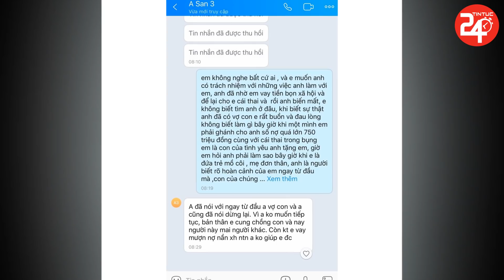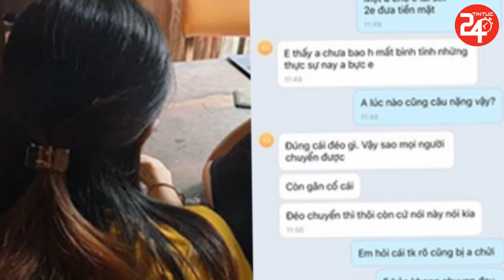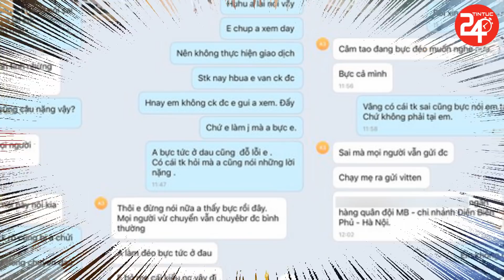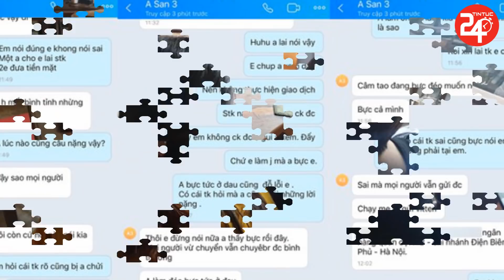🔥Tin Thời Sự Nóng Nhất Ngày 19/10/2021 | Tin An Ninh Xã Hội Trong Nước Và Quốc Tế